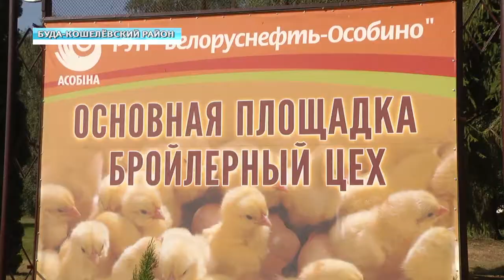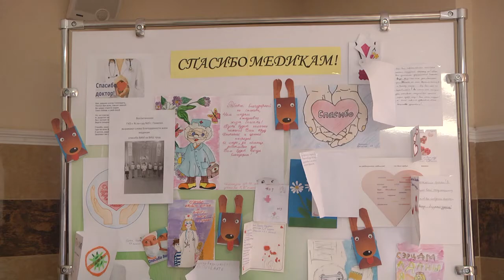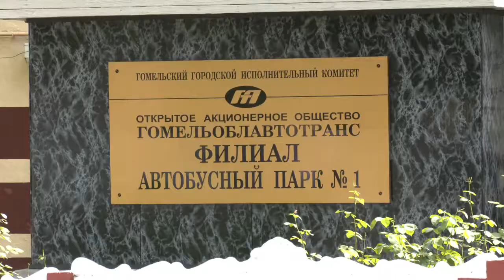Обзор недели_02.08.2020